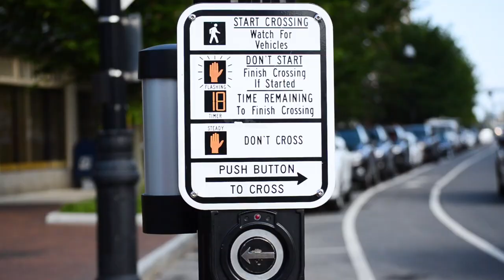How to use a Pedestrian Hybrid Beacon - Short Version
Pedestrian Hybrid Beacons are traffic control devices designed to stop vehicles to allow pedestrian to cross safely. This video explains what drivers should do when encountering a PHB, sometimes known as a HAWK signal.